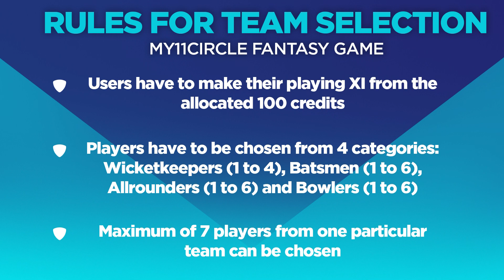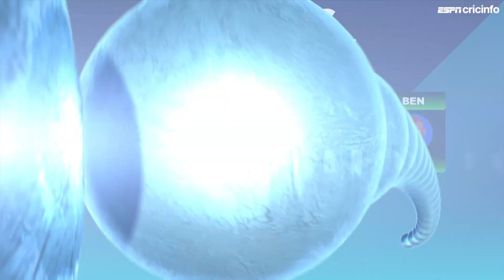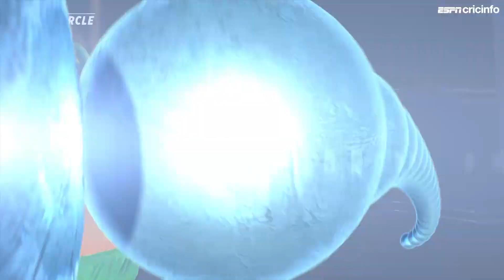Fantasy Pick: Go for a batsmen-heavy team at Lahore | Lahore v Karachi | PSL 2020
Along with former Pakistan cricketer Bazid Khan, we help you pick your fantasy team for the upcoming game between Lahore Qalandars and Karachi Kings in PSL 2020